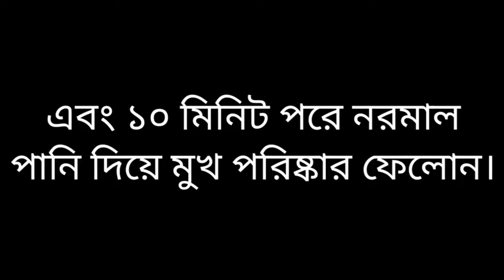How To Do Aloevera Facial at home | For Clear,Glowing And Sportless Skin| Jebin Tasnim Masuma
এলোভেরা ফেসিয়াল করোন বাসায় | How To Do Aloevera Facial | For Clear,Glowing And Sportless Skin|Jebin  tasnim masuma